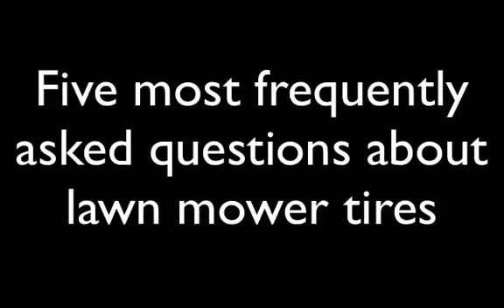Where Is the Best Place to Buy Mower Tires?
Mower Tires Lawn mower tires, lawn tractor tires and garden tractor tires are a major segment in the specialty tire niche, and Ken Jones Tires is considered the go-to experts in this field. Golf course, residential and commercial landscaping equipment all use a wide variety of lawn mower tires.  It is very important to choose the right mower tires for your walk-behind or riding lawn tractor. Choosing the right tire can be confusing and somewhat hard to understand due to the fact that lawn & garden tires are manufactured with a large array of tread designs, ply ratings, sizes and grades of quality. In addition, these tires are also used on pressure washers, broadcast spreaders, mowing machinery, riding tractors, ditching machines and snow throwers, and everything in between! Our expert and knowledgeable staff can answer the questions you have, help solve most fitment problems and supply you with quality proven products.

Our HELP HOTLINE is 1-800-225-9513

73 Chandler Street
Worcester, MA 01609

mower tires
lawn mower tires
garden tractor tires
lawn tractor tires